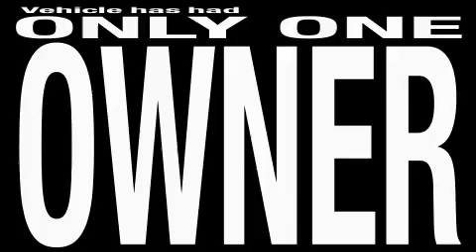2009 Jeep Wrangler Houston TX 77065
Year: 2009
 Make: Jeep
 Model: Wrangler
 Engine: 3.8L OHV 12-valve SMPI V6 engine

 Exterior: Other
 Miles: 15,844

 2009 Jeep Wrangler Houston TX